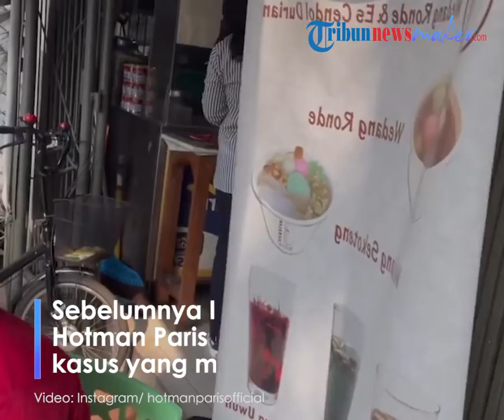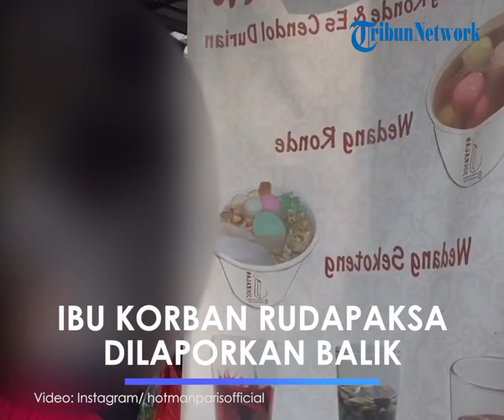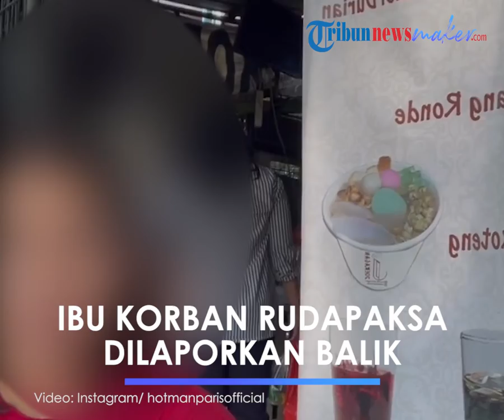Ibu Korban Rudapaksa Siswi di Medan Malah Dilaporkan Balik Kasus Pencemaran Nama Baik, Ada Apa?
TRIBUN-VIDEO.com - I, ibu terduga korban pemerkosaan di Kota Medan dilaporkan balik ke Polda Sumatera Utara pada April 20222 atas kasus pencemaran nama baik.

Hal tersebut sampaikan Marudut Simanjuntak kuasa hukum terlapor pada Jumat (9/9/2022).
Sebelumnya I menemui pengacara Hotman Paris untuk mengadukan kasus pemerkosaan anaknya yang masih berusia 10 tahun.
I mengatakan anaknya diperkosa oleh kepala sekolah, penjaga keamanan hingga tukang sapu di lingkungan sekolah.

Menurut I, ia telah melaporkan kasus tersebut ke Polrestabes medan pada 10 September 2021.
Namun hingga saat ini, kasus tersebut berhenti dan polisi masih belum menetapkan tersangka.
Terkait hal tersebut Marudut menyebut berdasarkan fakta yang ada, pemerkosaan yang dialami oleh siswi SD berusia 10 tahun oleh kepala sekolah hingga tukang sapu itu tidak pernah terjadi

"Kita pastikan kejadian itu tidak ada. Kita punya saksi yang meyakinkan itu tidak ada," ujar Marudut Simanjuntak pada Jumat (9/9/2022) sore.

Marudut malah mengatakan ada latar belakang dari laporan polisi yakniu minta pengurangan uang sekolah.

"Pihak sekolah mengizinkan bahkan sudah direstui untuk pengurangan sekolah tapi diminta kewajiban-kewajiban, tunggakan-tunggakan sebelumnya, dibayar lah. Dia ini tak bisa memenuhi kewajiban itu. Lantas, muncul lah laporan polisi ini. Itu ceritanya," katanya.

I pun dilaporkan atas dugaan pencemaran nama baik dan penyebaran berita bohong.

Namun karena perkara pokok masih berjalan, maka perkara pencemaran nama baik tak bisa didahulukan.

"Biar aja perkara pokoknya selesai. Berharap ini bisa selesai. Supaya dihentikan. Kita gas dia. Kita minta pertanggungjawaban dia soal berita bohong itu," tutur dia.

Polisi belum tetapkan tersangka

Sementara itu Kabid Humas Polda Sumatera Utara, Kombes Pol Hadi Wahyudi mengatakan penanganan kasus yang dilaporkan I masih berproses.

Menurutnya penyidik sudah dua kali melakukan pra rekontruksi di sekolah yang disebut menjadi TKP pemerkosaan.
Saksi yang diperiksa adalah petugas kebersihan dan juga para guru termasuk kepala sekolah.
"Saksi-saksi pihak sekolah, petugas kebersihan, dan guru-guru, termasuk kepala sekolah sudah kita ambil keterangan. Kita masih melengkapi pemeriksaan dan alat bukti yang lain," kata Hadi, saat dikonfirmasi melalui aplikasi percakapan WhatsApp, Rabu (7/9/2022) siang. Ia juga menyebut ada dua terlapor yakni tukang sapu dan penjaga sekolah.

Hingga saat ini belum ada yang ditetapkan sebagai tersangka. Menurutnya pihak kepolisian tak ada kendala.

Namun ia menyebut keterangan pelapor kerap berubah-ubah.

"Kendala tidak ada. Penyidik tidak temukan kendala, tapi ada beberapa keterangan yang selalu berubah-ubah dari pelapor. Pasti penyidik harus mendalami keterangan A begini, keterangan B didalami. Besoknya ada lagi penyidik mendalami. Tidak fokus hanya satu keterangan. Utuh gitu. Kepsek sudah dimintai keterangan," ujarnya.
Sementara itu Kapolda Sumut, Irjen RZ Panca Putra Simanjuntak mengatakan korban pernah mengalami pelecehan seksual oleh ayahnya.

Saat ini kasus tersebut masih di proses di pengadilan.

"Tetapi latar belakang si anak juga menjadi bahan, dia yang masih kita dalami. Jadi, dia juga sempat mengalami masalah seperti itu, yang sama," kata Panca, Kamis (8/9/2022).

Sebelumnya diberitakan, akun Instagram pengacara Hotman Paris, @hotmanparisofficial, mengunggah video seorang perempuan mengadukan kasus dugaan pemerkosaan yang dialami anaknya di sekolah.

Di video itu, Hotman mengatakan perempuan berinisial I datang dari Medan mengadukan kepadanya tentang kasus yang terjadi pada 2021. Dia menyebut ada satu kasus baru yang mengharukan.
"Inilah anak kecil cewek umur 10 tahun yang diduga diperkosa oleh berbagai orang. Oleh oknum pimpinan sekolah, pimpinan administrasi, bahkan tukang sapu dari sekolah tersebut ikut diduga memerkosa anak kecil ini dan ibunya datang dari Medan, peristiwanya di Medan," kata Hotman.

Ibu korban, I bercerita anaknya diberi serbuk putih oleh tukang sapu dan dipaksa meminumnya. Mulut korban kemudian dilakban dan kakinya diikat.

"Setelah itu digendong, dibawa ke gudang. Saat di gudang, tukang sapunya berhenti di depan gudang. Keluar kepala sekolah dari gudang. Kepala sekolah jaga gudang. Si tukang sapu masuk ke gudang, letakkan anak tadi ke atas meja di dalam gudang. Setelah itu tukang sapu keluar jaga gudang sama kepala sekolah tadi. Pimpinan sekolah masuk dan akhirnya terjadi pelecehan," kata I.

Artikel ini telah tayang di Kompas.com dengan judul "Kasus Pemerkosaan Siswi SD di Medan, Ibu Korban Dilaporkan Balik ke Polisi atas Kasus Pencemaran Nama Baik", Klik untuk baca

Editor : Rachmawati